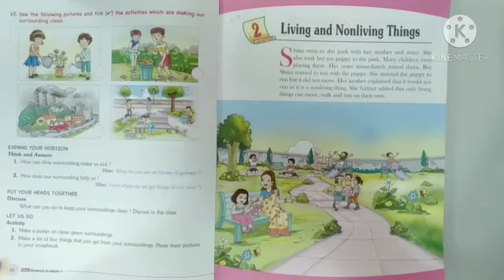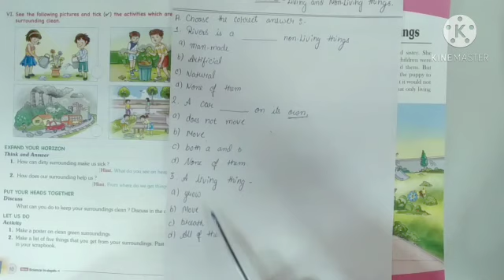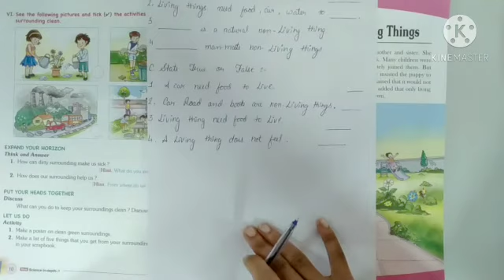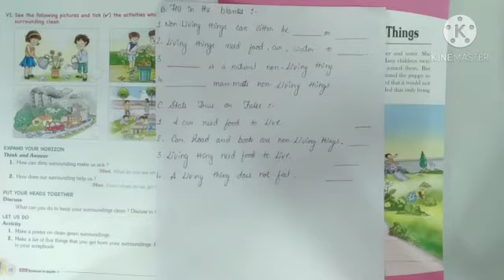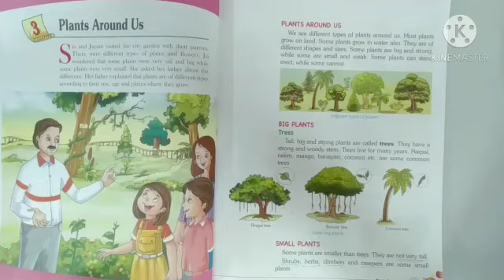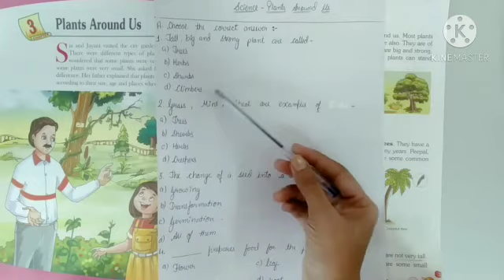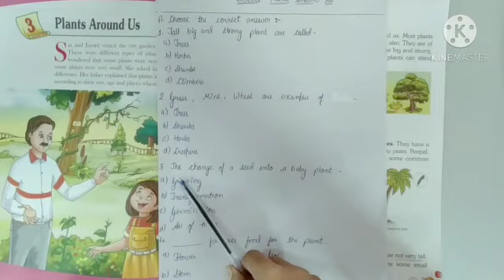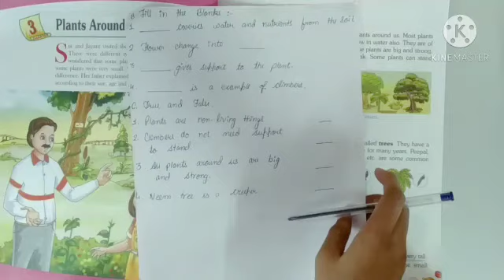Class 1 science 14dec